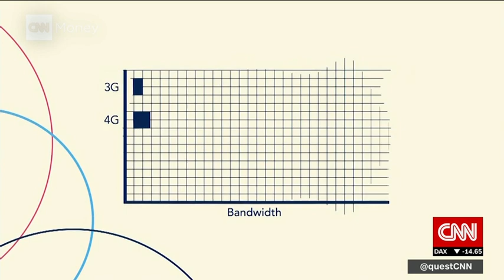What's the big deal about 5G?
4G brought us Netflix, Youtube and Uber. 5G is about to bring us even more tech that we will soon be unable to live without.